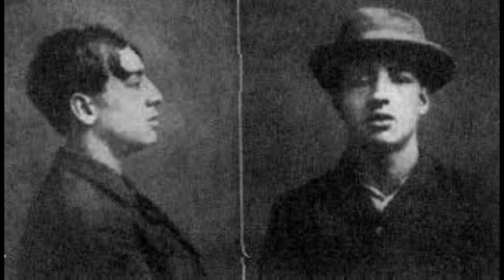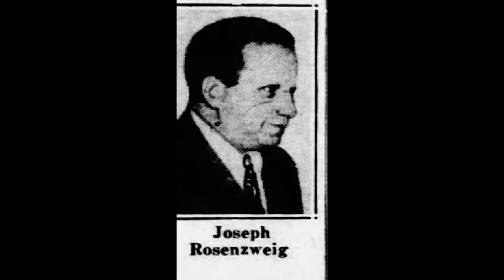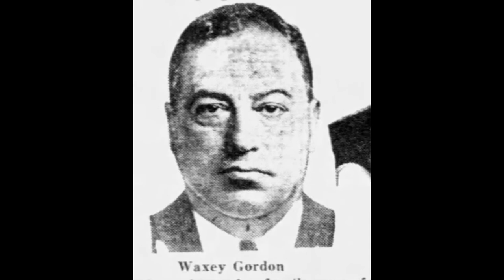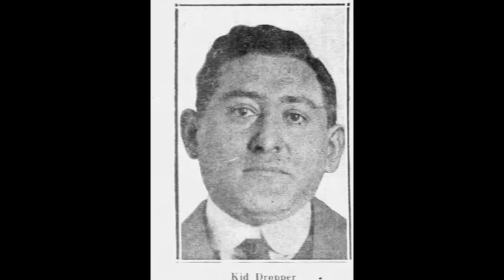Dopey Benny Fein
Benjamin Moses Feinschneider AKA Dopey Benny Fein
The son of a tailor, his nickname came from an adenoidal condition, which gave him a sleepy look. When asked to explain the name, Fein said “I don’t know, I never used dope. I got the title as a nickname years ago” As a teen, he was pickpocket and petty thief
     Developing an arrest record in 1905 as head of a local street gang.  He served time in prison for armed robbery and was arrested twice for murder, but was never convicted on those charges.  By the time he was 16 his was extended to include 80 arrests ranging from pickpocketing, highway robbery, burglar and gun for hire
In 1910, he joined Big Jake Zelig’s (Zelig’s real name was either William Alberts or Harry Morris) gang where he was essentially a strong-arm enforcer and labor extortionist in the garment district with its predominately-Jewish immigrant labor force.
     When Zelig was killed, Benny struck off on his own with the garment extortion business and had a long running battles and feuds Italian labor racketeer Joe Sirroco and Joseph ‘The Greaser’ Rosenzweig over territory. In 1913, with Jake Zelig dead, Fein tried to break the Romanian born (1891) Rosenzweig’s iron grip on the garment industry in an uprising known as the Labor Sluggers War that lasted from about 1913 until 1916.
     At the start of the war, on August 10, 1913, according to Fein, a patrolman named Patrick Sheridan found him on the Forsyth and Grand (Fein lived at 102 Forsyth Street) and said, “Come with me Benny”. And they walked to the corner of Forsyth and Bowery where another foot cop was waiting. At that point, the two cops took out blackjacks and in front of 15 witnesses beat Fein and then arrested him for assaulting an officer. Sheridan claimed that had ordered Fein and his gang to disperse from the front of bathhouse and they refused and attacked him. A jury agreed with Sheridan and found Fein guilty of second-degree assault.
      Benny proclaimed his innocence and said that for a entire year, the word on the street was that he would be framed for a crime so that he could be taken off the streets “I have tried my best to be a good boy and avoid trouble” he told judge “but the police would not have it that way. I am not without a heart. I am human”
    The judge sentenced him to five years at Sing-Sing prison. On January 25, 1914, minutes after Benny was placed on a train to Sing-Sing, his father, Issac came to the Tombs and asked to see his son. When he was told that Benny had just left, the father burst into tears. On May 13, 1914, the conviction was overturned by a high court.
     In 1914, he was arrested for trying to extort $500 from a business agent of the Local 509 Butchers Union named Ben Solomonowitz. Fein had threatened to kill Solomonowitz
if the official didn’t have the money on Benny’s next visit, so Solomonowitz went to the police. The following week, Fein returned and issues his threat, not realizing that detectives were listening from the next room.
     Fein was arrested and tossed in the Tombs with bail set at $8,000, an enormous amount of money at the time.  Fein waited in his cell for two days, expecting he would be bailed out by his gang members or his friends in Tammany Hall, but nothing happened. Certain that he had been sold out to the law, Fein contacted the District Attorney and started to name names. In all, his testimony was eighty pages long, detailing every possible aspect of labor extortion within the garment industry in Manhattan including the history of Monk Eastman and Big Jake Zelig and how Fein had come to declare war on Rosenzweig
     He told the police “My first job as a gangster for hire was to go to a shop and beat up some workmen there. The man that employed me, a union official paid me $100 for my work and $10 for each of the men that I hired. I planned the job and then told my employer that it would take more men then he figured and I would not touch it for under $600.00. He agreed. I got my men together, divided them into squads and passed out pieces of gas pipe and clubs to them. We met the workmen we were after as they came from work and we beat them up. I didn’t want to mix up in the work myself and kept out of it, but I was where I could watch my men work. The man who employed me said he liked the work fine and paid me $500 as a bonus. That started me at my work.”
     Fein said he charged the unions $150 to wreck a small manufacturers shop while large shops went up to $600. Cutting off an ear or shooting an owner in the leg went for $60 to $100 depending on who the victim was. Throwing a manager down an elevator shaft was $200. and that he earned more then $10,000 a year as an extortionist. He was twice offered $15,000 in cash to go to work for the bosses instead of the workers but Fein turned them down twice. “I was for the working people” he told the DA